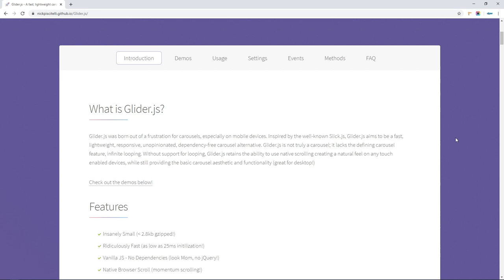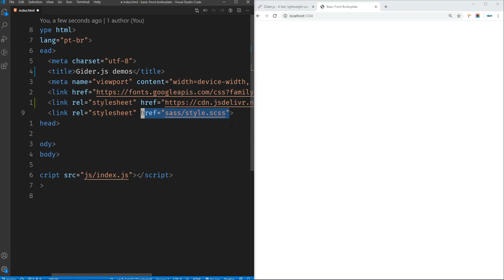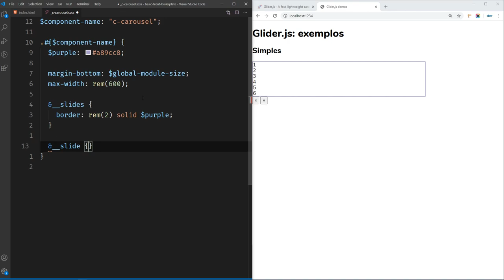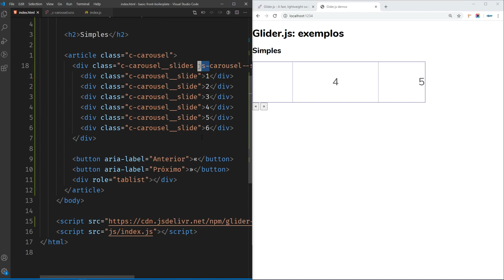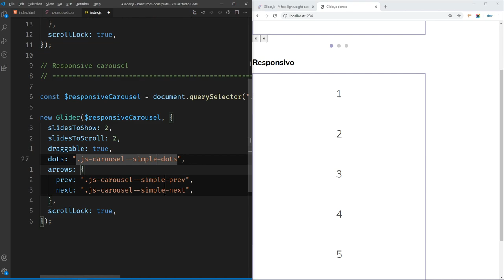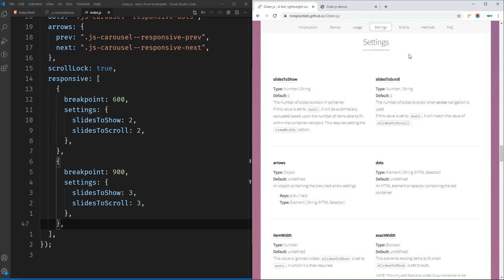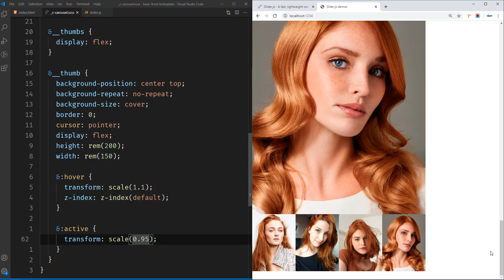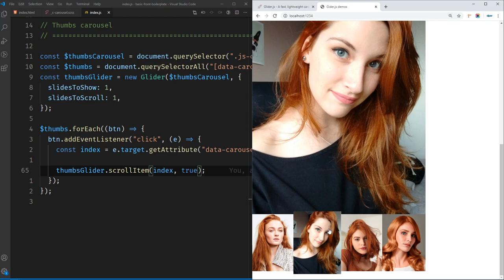Slider (Carousel) JavaScript Responsivo e Fácil de Usar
Glider.js é um slider JavaScript puro, responsivo, eficiente, leve e muito fácil de usar!

Glider.js, apesar de ser um slider JavaScript que já estar na praça há algum tempo, ainda não é tão usado quanto merece.

Ele é muito rápido, bem levinho, totalmente responsivo (mobile-friendly), não usa qualquer dependência (slider JavaScript puro; dependency free) e usa recursos nativos do navegador para fazer o scrolling e controle de paginação.

Neste vídeo, conheça melhor esse carousel com JavaScript puro através de 3 exemplos:

1. Carousel simples
2. Carousel responsivo
3. Carousel com miniaturas

Existem muitas soluções para slider com JavaScript, mas nem todos os sliders com JavaScript puro têm tantas boas características (e oferecem tantas possibilidades) quanto o Glider.js.

Apesar de não ser o slider/carousel mais popular, ele prova que pode ser usado em muitas situações e projetos Web, mostrando o que pode oferecer através de sua codificação simples, peso superotimizado, velocidade incrível e capacidades responsivas.

Certamente, Glider.js pode ser considerado com carinho na próxima vez em que precisar implementar um slider JavaScript.

✏️ Glider.js: slider JavaScript puro, responsivo e fácil de usar

➡️ BEM: A Convenção CSS Para Um Front End Muito Melhor